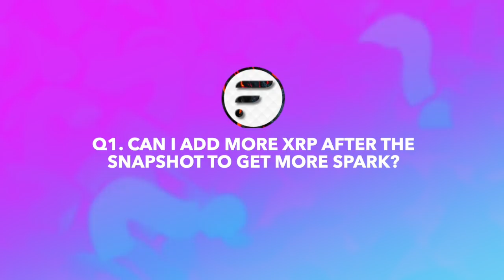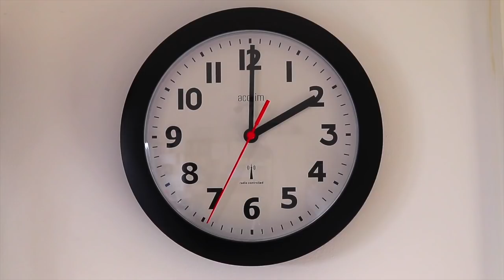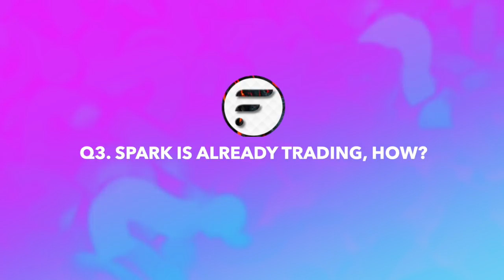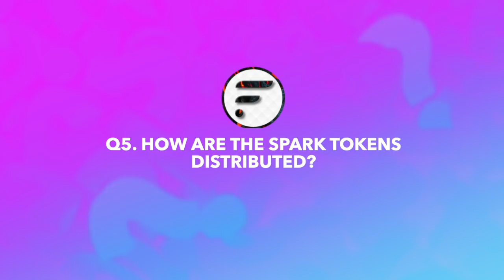Flare Network / Spark Token - Frequently Asked Questions (FAQ)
🐖Tip Jar:
XRP Address: rMdG3ju8pgyVh29ELPWaDuA74CpWW6Fxns
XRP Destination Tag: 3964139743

⏱️Time Stamps:
0:00 Intro
1:14 Can I add more XRP after the snapshot?
2:30 When do I receive my Spark tokens?
3:04 Spark is already trading, how?
3:47 Is it too late to claim Spark?
4:12 How are the Spark tokens distributed?
4:59 What is Flare Finance?
5:31 Misconceptions
6:33 Outro